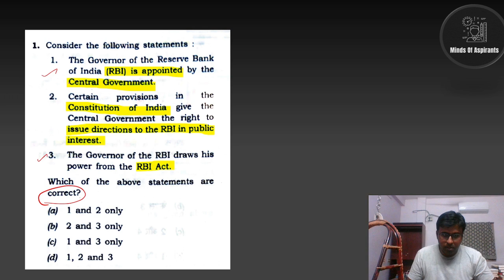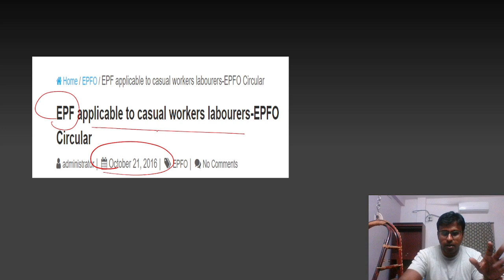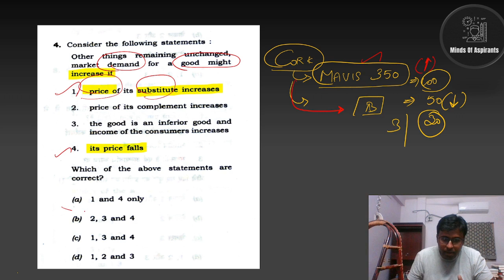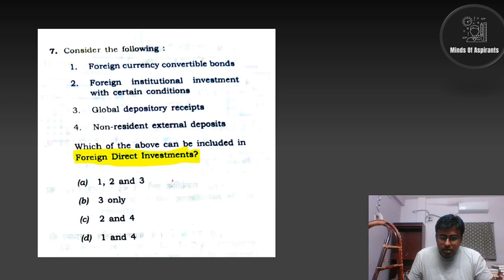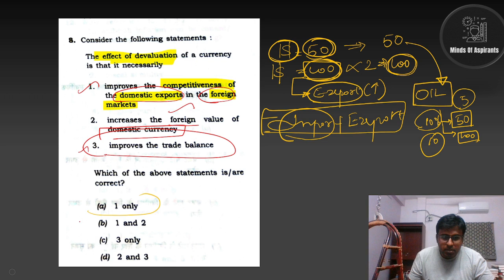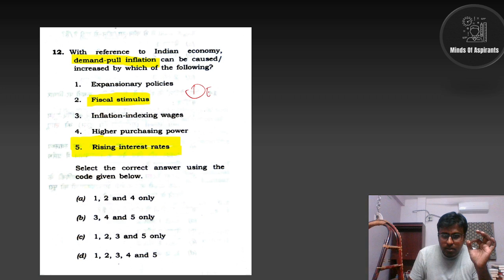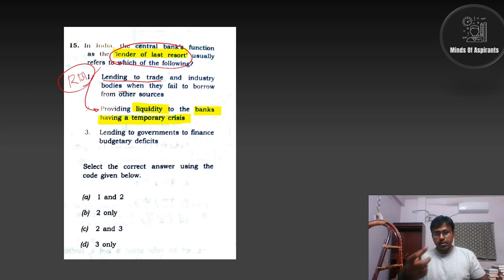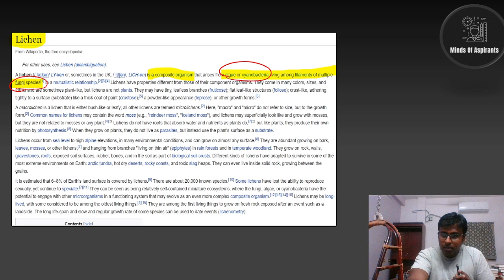2021 - இந்திய குடிமைப் பணித் தேர்வு - விடைகள்| PART 1 | J.Sivarajarajendran | Minds Of Aspirants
Name - Sivarajarajendran.J
Attempts (UPSC) - 9
Mains (UPSC) - 8
Interview (UPSC +IFOS) - 6
Optional paper - Anthropology

Telegram group name -Minds Of Aspirants(Official)

Content - This video is a discussion on how to approach prelims question paper 2021 logically.

The aim of the following series of videos is to make the students aware that prelims is not a tough exam to be feared rather it is a logical exam to be approached with a clear mind!

10 MOST IMPORTANT TOPIC FOR PRELIMS

UPSC CUT OFF VIDEOS

PRELIMS QUESTION PAPER SOLUTION LINKS

Telegram group link -Minds Of Aspirants(Official)